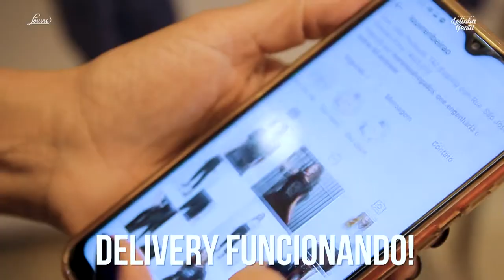LINHA DA FÓRUM MASCULINA COM 50% DE DESCONTO | LELINHA GENTIL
Luciana Gentil da Louvre Ribeirão Preto traz novidades e promoção!! A linha fórum masculina chegou e está com 50% de desconto. Confira!!